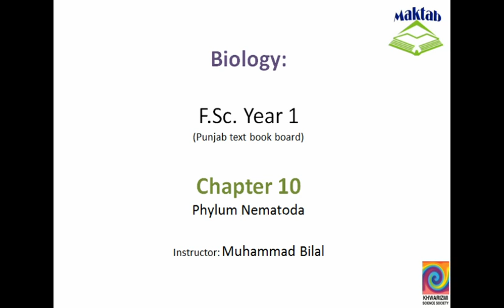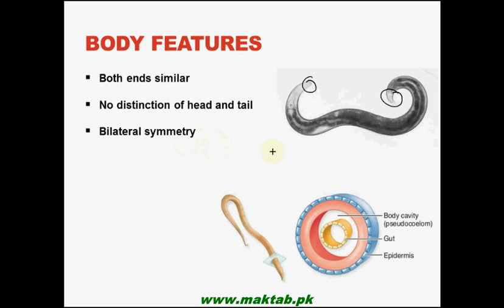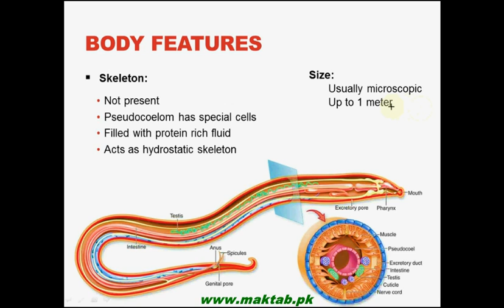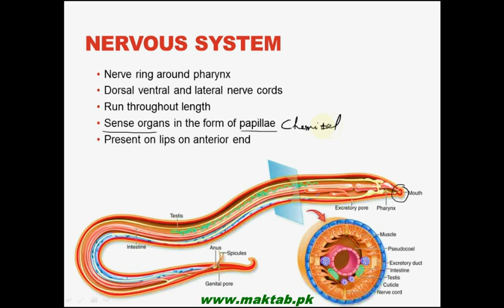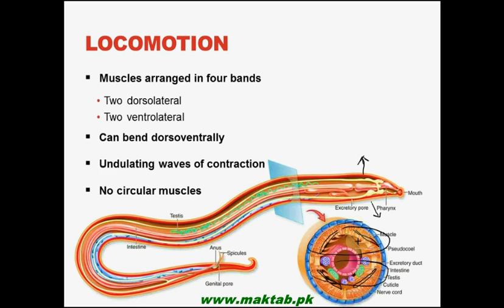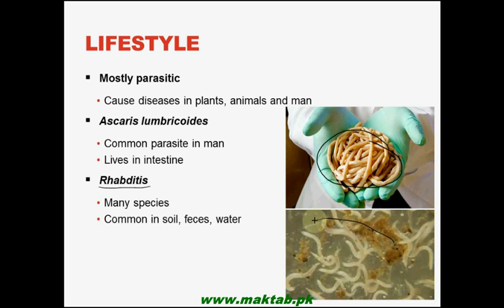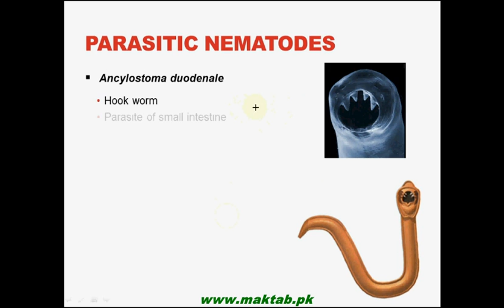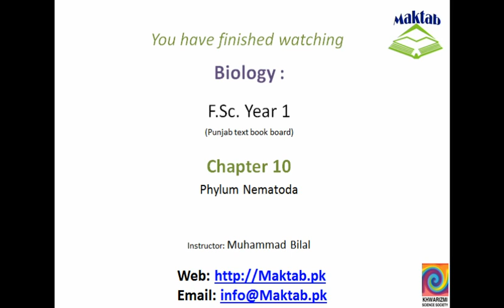FSc Biology Book1, CH 10, LEC 9: Phylum Nematoda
This video lecture from Kingdom Animalia (F.Sc. First Year Biology) covers Phylum Nematoda (roundworms). Pseudocoelomate body plan, organs and organ systems, and life style have been discussed in detail. Emphasis has been given on parasitic roundworms. Find more e-learning material and educational video lectures in Urdu at maktab.pk. These videos are free to use for promotional and commercial purpose by keeping the credits to Maktab.